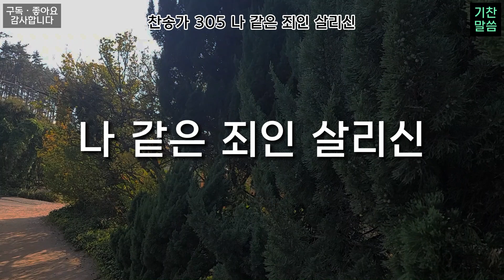나 같은 죄인 살리신 1절